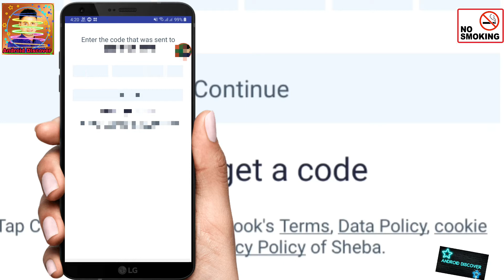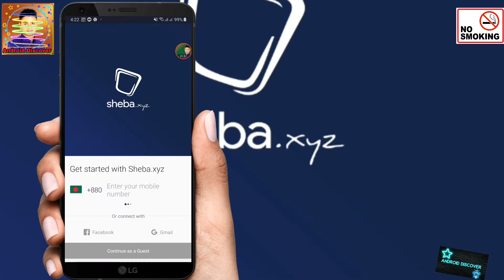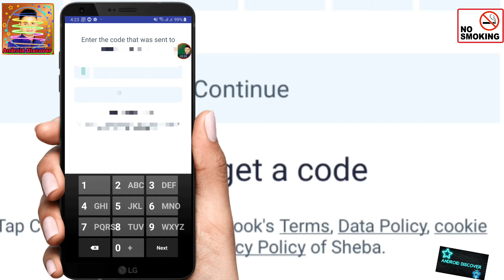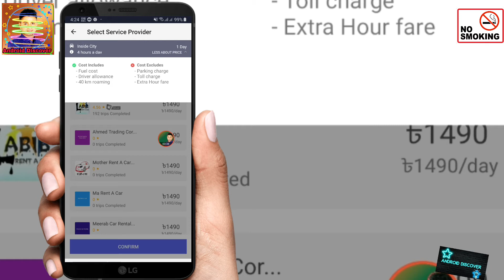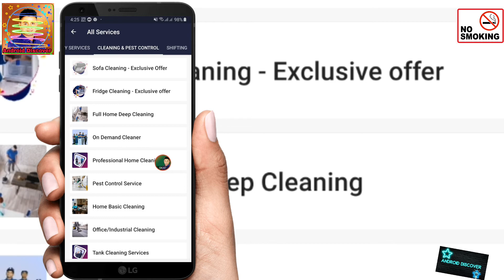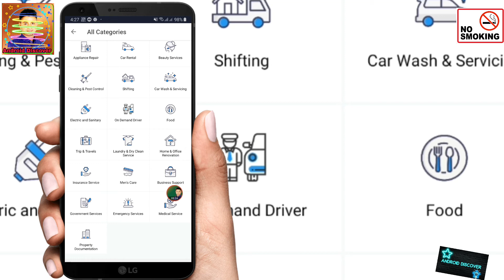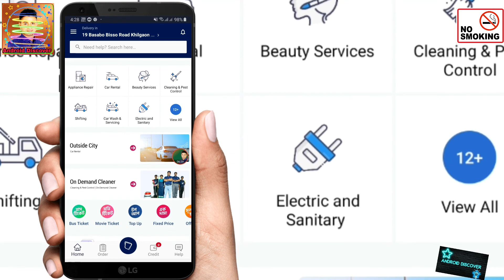How to sheba xyz Mobile app || Sheba xyz সব কিছু হাতের মুঠোফোনে যা চাবেন তা পাবেন ?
অসাধারণ একটি সফটওয়্যার যায় দিয়ে আপনি আপনার সব কিছু  হাতের মুঠোফোন পেয়ে যাচ্ছেন কেমন হবে !
কি করবেন আপনি কোথায় যাবেন কি খাবেন কোন গাড়িতে ঘুরতে যাবেন  কোন গাড়িতে
সব পাবেন Sheba.xyz  app মাধ্যমে খুব সহজেই

What a wonderful software that goes with getting you a handful of everything!
What to do, where to go, what to eat, to drive in a car, to a car
Get all through the Sheba.xyz app very easily

Sheba xyz সব কিছু হাতের মুঠোফোনে যা চাবেন তা পাবেন! How to sheba xyz Mobile app

     🌹👍Android Discover👍🌹

5/Nagad নগদ Mobile banking A to Z / How to Nagad Account ? Nagad app review | post office digital

👍ধন্যবাদ ভিডিও টা সম্পূর্ণ দেখার জন্য
আশা করি ভিডিও টা ভালো লাগছে
আর ভিডিও টা যদি ভালোলেগে থাকে আপনি যদি আমার চ্যানেল নতুন হয়ে থাকেন তাহলে আমার চ্যানেল টিকে
লাইক
কমেন্ট
শেয়ার করবেন
আপনাদের ভালোবাসা অনেক দুর এগিয়ে যেতে চাই